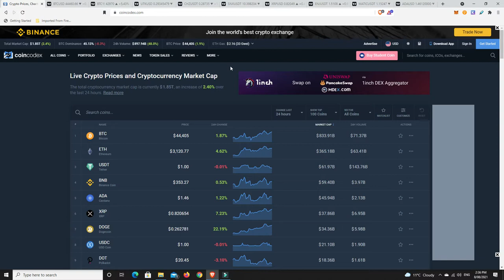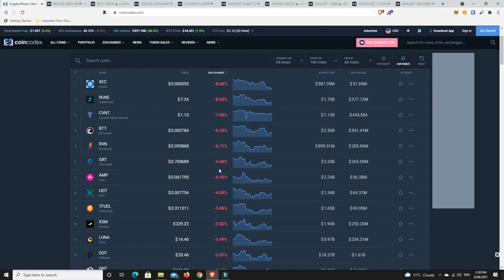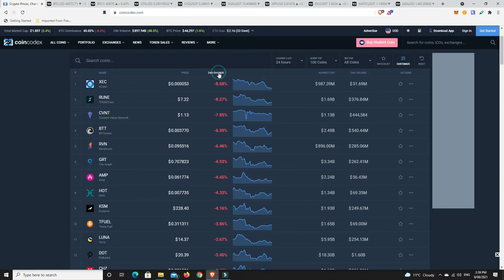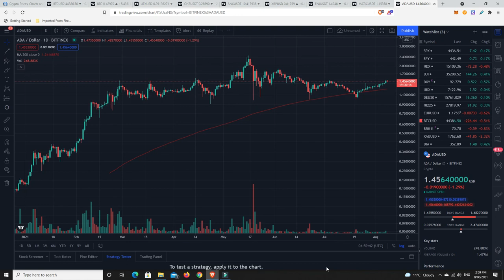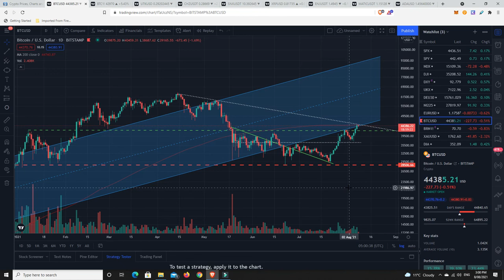Have Shiba Inu and Doge showed us what's coming? Chz, Enj, Ada, Matic & Xrp charts looked to good!!!